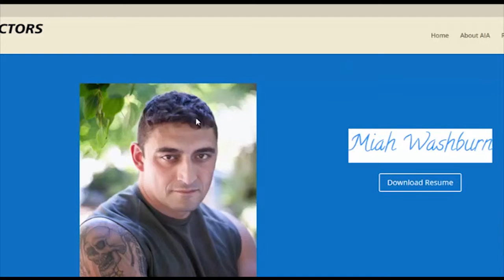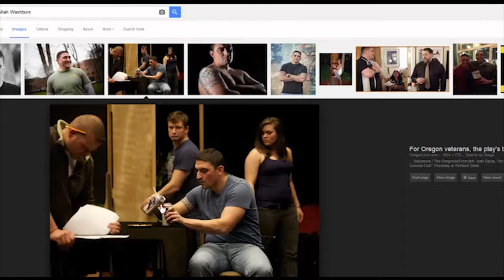SCAM ALERT!! - Obcasio Scam Bewertung